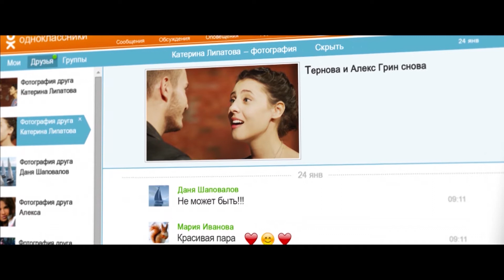Голоса большой страны (трейлер телеканала Наше HD)